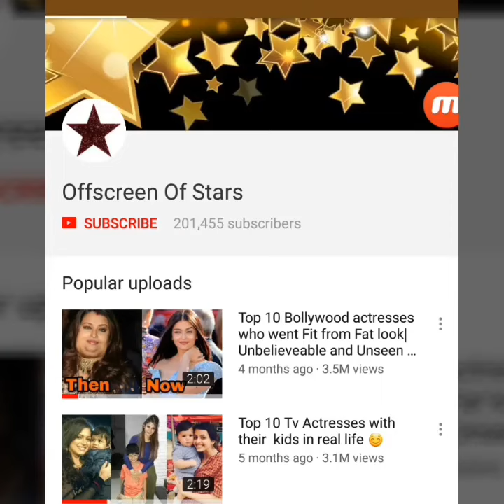Step Mom Kareena Kapoor sends this birthday gift of 45 lakh to Sara Ali Khan |HBD Sara Ali Khan